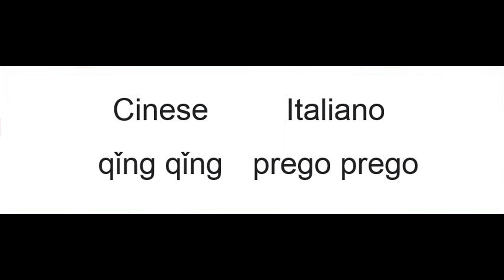Perché diciamo cin cin quando brindiamo?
In questo video scopriamo cosa vuol dire la frase che usiamo quando brindiamo.
Prosit in latino.
Il cin cin è anche onomatopeico perché ricorda il suono del tintinnio dei bicchieri che si incontrano quando brindiamo.